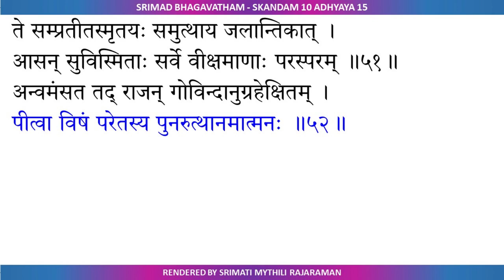Srimad Bhagavatham Canto 10 Chapter 15 | The Killing of Demon Dhenuka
Srimad Bhagavatham Skandam 10 Adhyayam 15 - The Killing of Demon Dhenuka